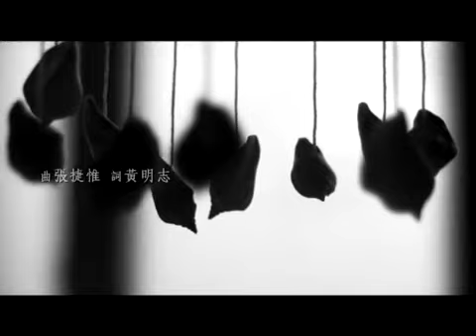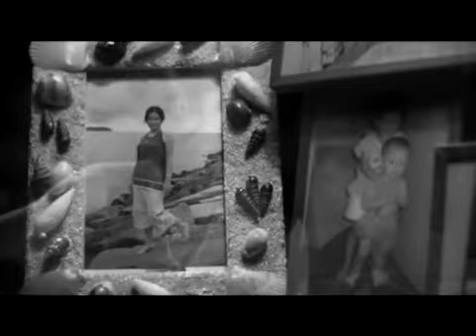Karen Kong 龔柯允 － 離島 acoustic 2009 official MV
离岛
作词：黄明志
作曲：张捷惟
MV導演： 黃明志

靠坐在陌生的床
墙角还搁着行囊
窗外的霓虹灯抢了月亮的光
来自大海的方向
从地图的另一端
背着梦想也带着挥不去的牵挂

风啊风把我带到这地方
蓝色的记忆还留在我海上的家
轻轻躺在这城市的中央
宁静的夜晚眼角泪未干
坠落在被月色抚摸的窗台上

喔喔风啊风吹送着我的牵挂
伴着海浪指引方向送到你臂弯
走啊走前往梦想的路上
每次感觉孤单看着月儿弯
仿佛笑着说你要勇敢别害怕
担心月儿会孤单
星星守护在身旁
安静地陪我梦了一段家乡